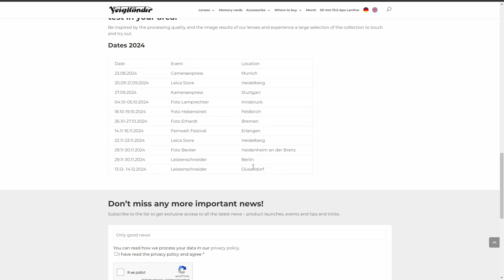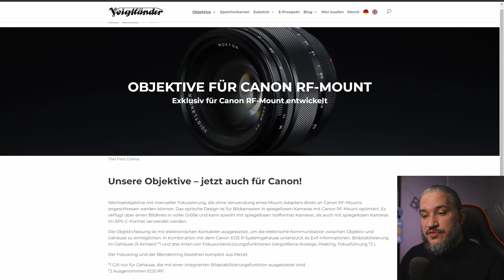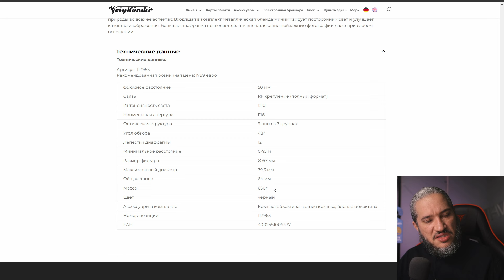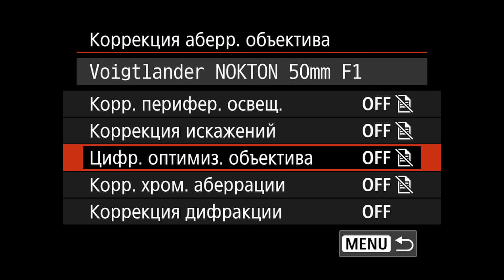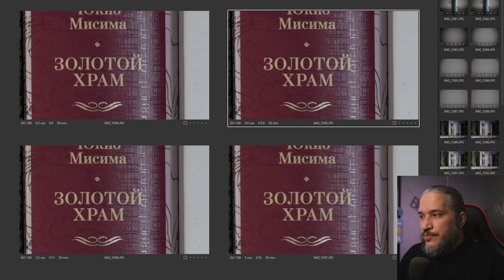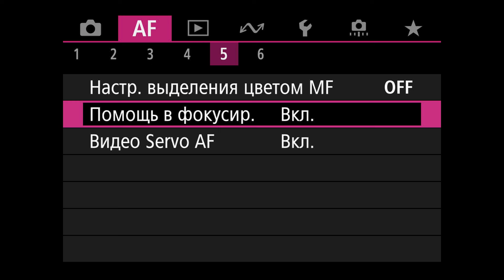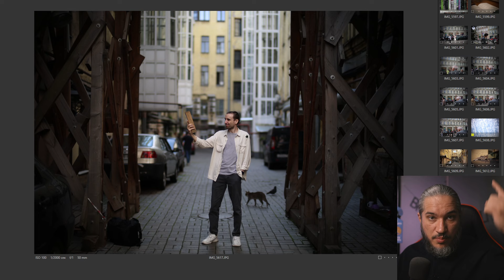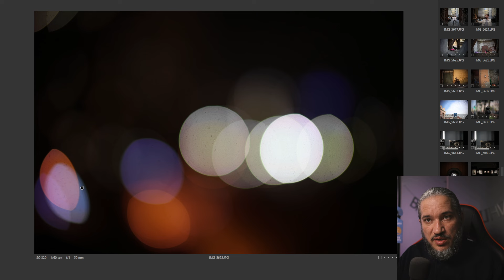Voigtlander Nokton 50mm F1.0 Aspherical Canon RF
Сегодня поговорим о светосиле?
Очень красивый и дорогой мануальный объектив.

Но стоит ли оно того?

Узнаем!

В кадре, сценарий, съемка, монтаж :
Илья Курочкин